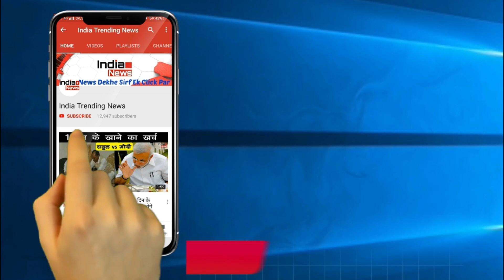Bigg Boss 12 : Romil Choudhary Crushed Deepak Thakur | रोमिल ने दीपक को पैरो तले कुचला !!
Bigg Boss 12 | Episode 21 | Day 29 | Big Brother |
India Trending News (ITN) : Romil Choudhary Fights With Deepak Thakur.